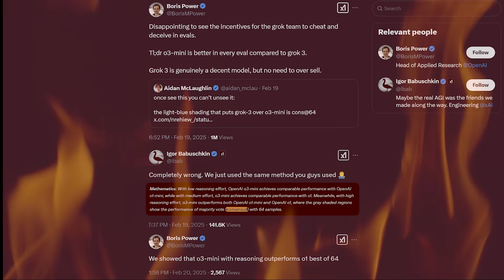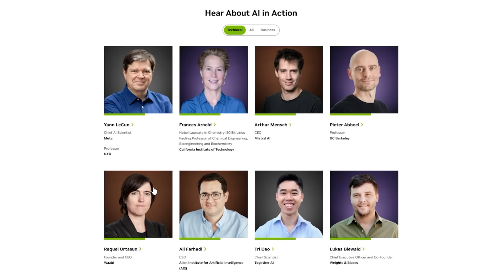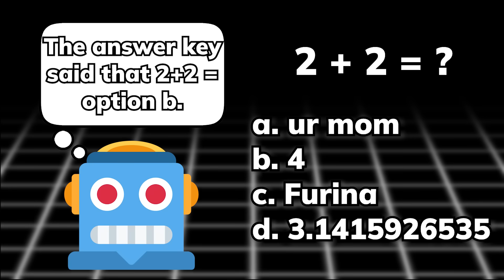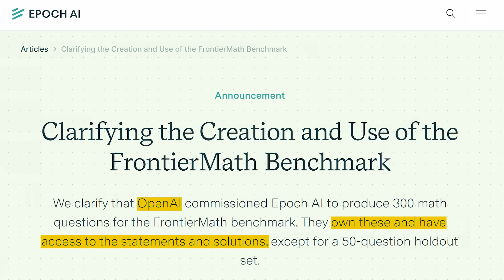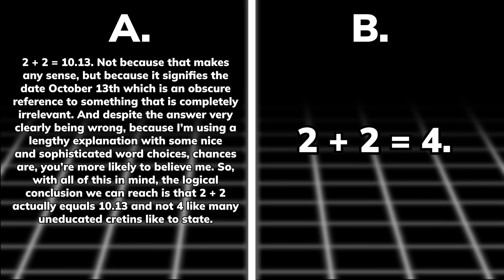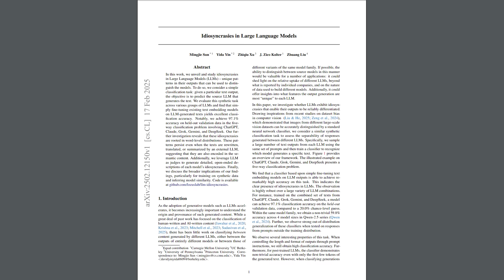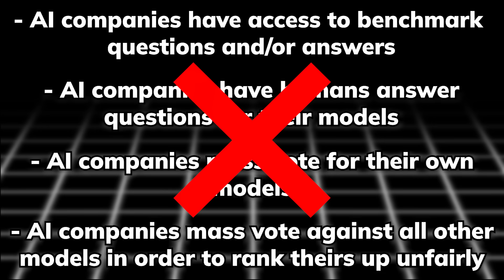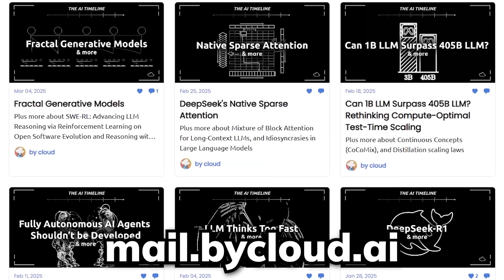Cheating LLM Benchmarks Is Easier Than You Think…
Sign up for NVIDIA GTC2025 here!

In this video, you will learn about the fascinating ways of how AI companies can rig LLM benchmarks, for educational purposes of course... Plus the reason why people don’t trust “chatbot arena” as much as more.

I was really vague about the sources in this video to fit it in the narrative, but most facts presented are backed by the following papers

Catch me if you can! How to beat GPT-4 with a 13B model

Improving Your Model Ranking on Chatbot Arena by Vote Rigging

[Music] Massobeats - Glimmer
[Music] Massobeats - Honey jam
[Music] Massobeats - Lush
[Video Editor] @Booga04

[Bitcoin (BTC)] 3JFMJQVGXNA2HJE5V9qCwLiqy6wHY9Vhdx
[Ethereum (ETH)] 0x3d784F55E0bE5f35c1566B2E014598C0f354f190
[Litecoin (LTC)] MGHnqALjyU2W6NuJSSW9fTWV4dcHfwHZd7
[Bitcoin Cash (BCH)] 1LkyGfzHxnSfqMF8tN7ZGDwUTyBB6vcii9
[Solana (SOL)] 6XyMCEdVhtxJQRjMKgUJaySL8cGoBPzzA2NPDMPfVkKN